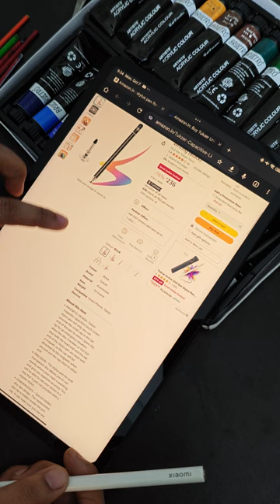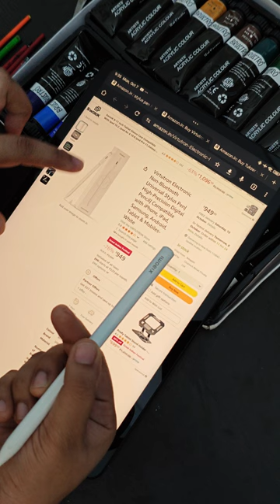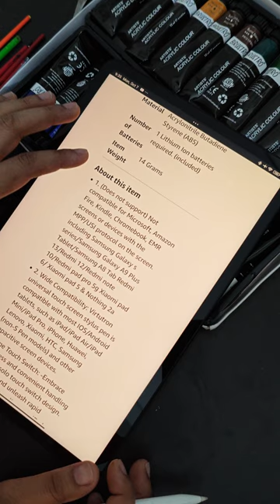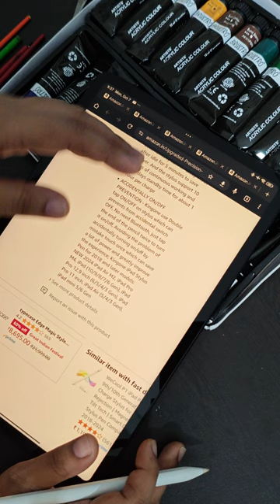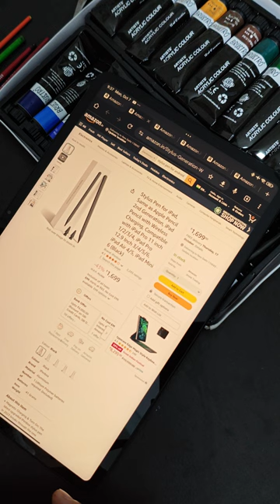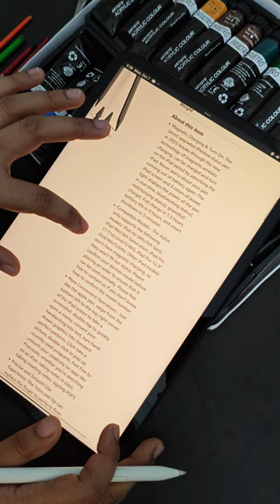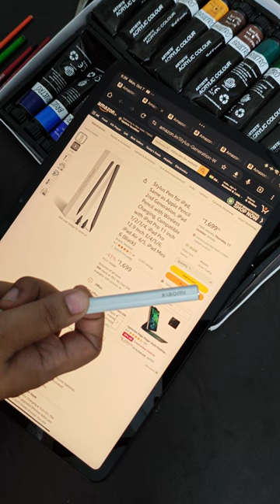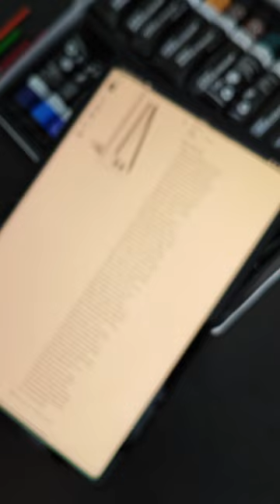XIAOMI PAD 6 Note Taking : UNIVERSAL STYLUS#xiaomi xiaomi pad6 xiaomi pen2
Xiaomi pad 6 Note Taking : Universal STYLUS xiaomi xiaomi pad6 xiaomi pen2 amazon styluspen # Universal stylus #

Xiaomi Pad 6 Review for Note-taking, book reading and much more 🤩

Xiaomi Pad 6 Review: Every Feature & Accessory Tested!

Best Tablet For Everyone - Xiaomi Pad 6

The Ultimate Guide To Note-taking On The Xiaomi Pad 6 (by Popular Demand!)

Xiaomi Pad 6 (artist review): Great tablet but pen has line quality issues